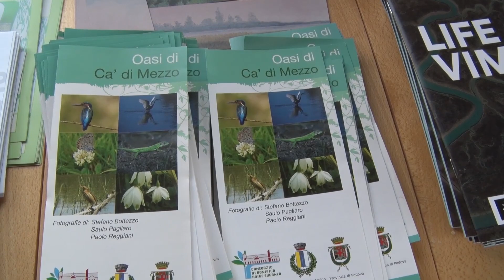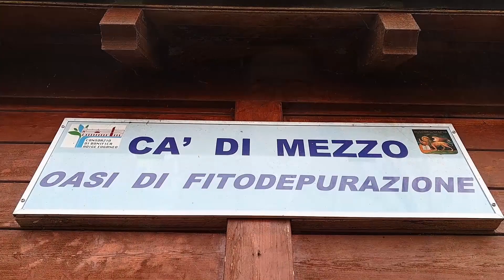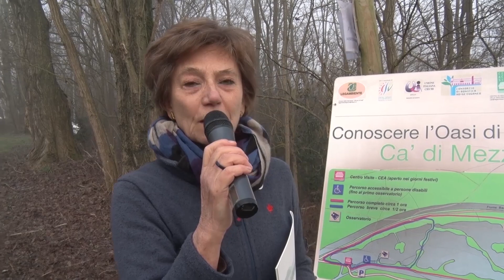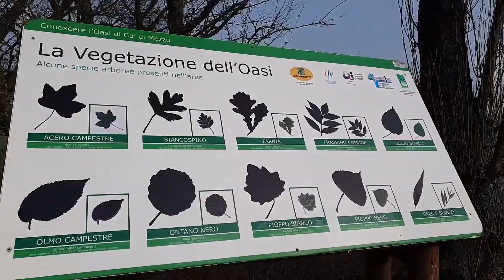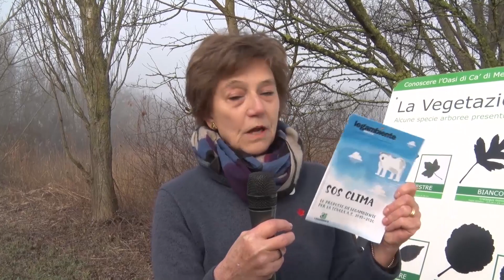oasi ca' di mezzo